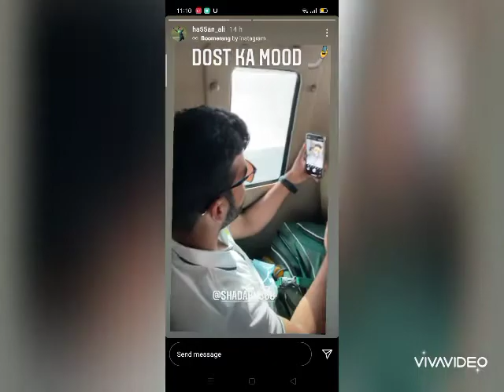Shadab khan new videos and pics